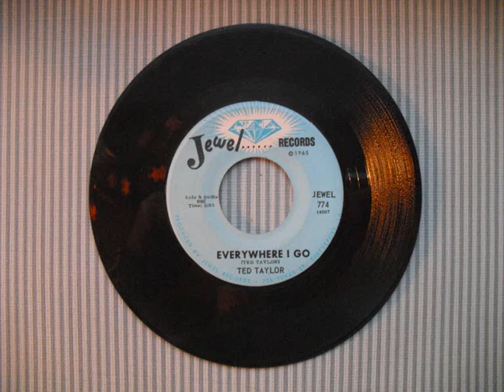Ted Taylor - Everywhere I Go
Cool r'n'b single released on Jewel in 1966. Flip is Keep Walkin' On. Audio transfered from vinyl 45.